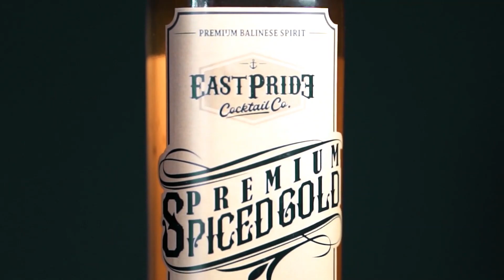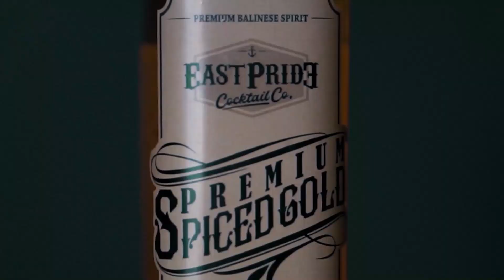TUTORIAL BIKIN IKLAN KOMERSIL DENGAN LOW BUDGET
What'sup guys kali ini saya sharing tentang bagaimana cara saya membuat sebuah video produk atau brand dengan biaya yang low budget serta ada behind the scenesnya juga , yuk silahkan ditonton sampai habis semoga bermanfaat terimakasih.

 *Sell Preset Lightroom & Lut Premiere Pro Hubungi via WA 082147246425 (text only)

*MY GEAR
Camera : SONY a7ii
Lens : 28mm f2. & 85mm f 1.8
Stabilizer : Moza air cross 2

*Biasakan menonton video sampai habis ya supaya tidak terjadi kesalah pahaman tentunya apa yang disampaikan dapat dimengerti terimakasih*